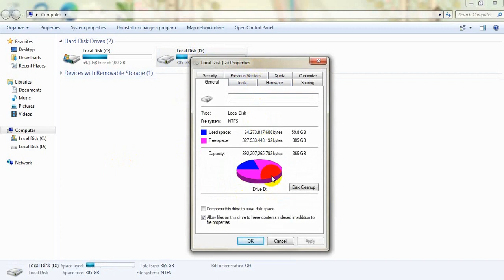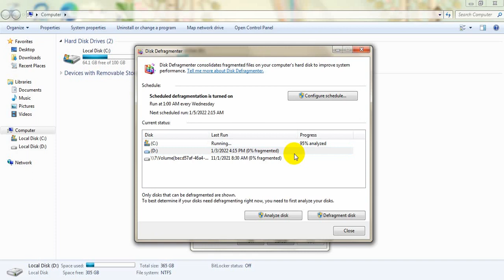របៀប Defragment Disk Drive on Window 7